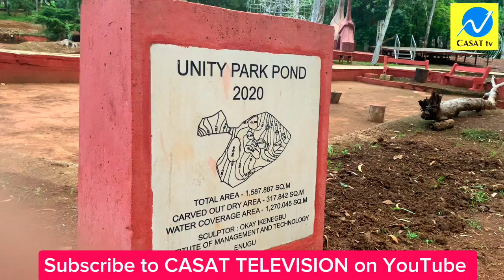Welcome to Unity Park, Enugu State